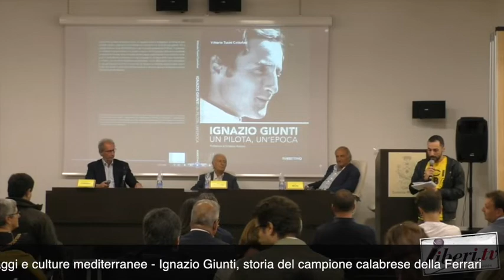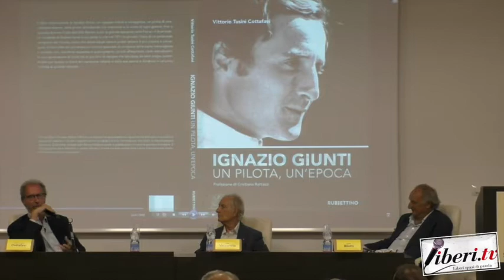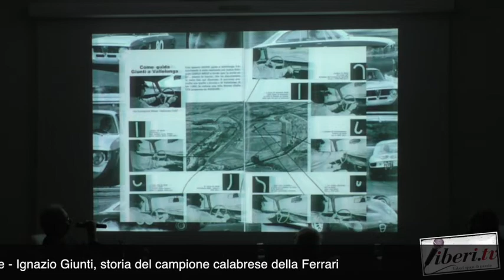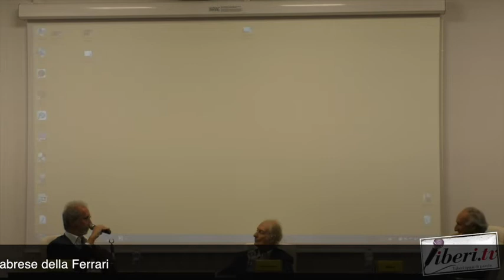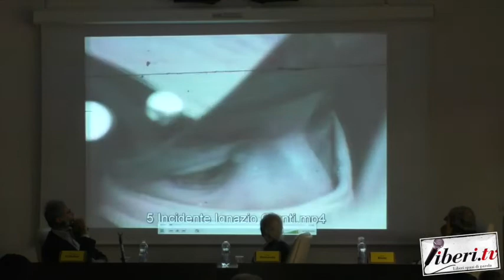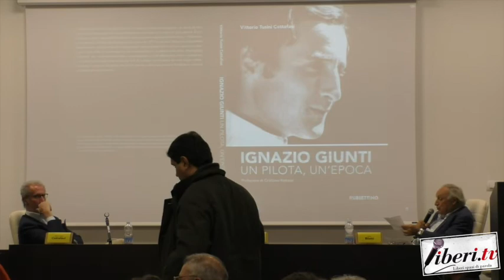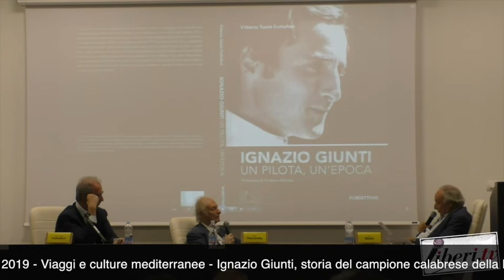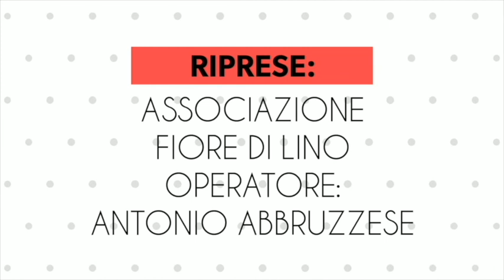Convegno: "IGNAZIO GIUNTI, STORIA DEL CAMPIONE CALABRESE DELLA FERRARI" - Sciabaca Festival 2019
Convegno: "IGNAZIO GIUNTI, STORIA DEL CAMPIONE CALABRESE DELLA FERRARI"

Intervenuti:
Vittorio Tusini Cottafavi, autore della biografia di Giunti edita da Rubbettino;
Carlo Bilotti;
Nino Vaccarella, ex pilota.